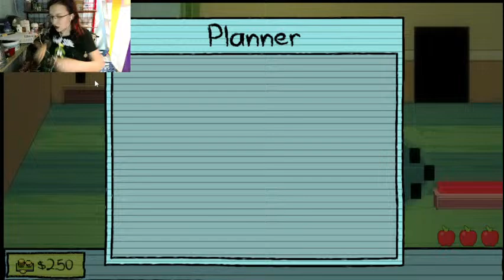LIVE! || LETS PLAY KINDERGUARDEN!